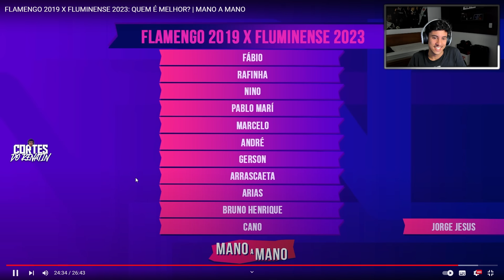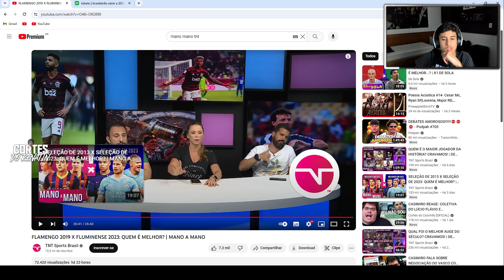REACT DO RENATINHO: MANO A MANO - FLAMENGO 2019 x FLUMINENSE 2023